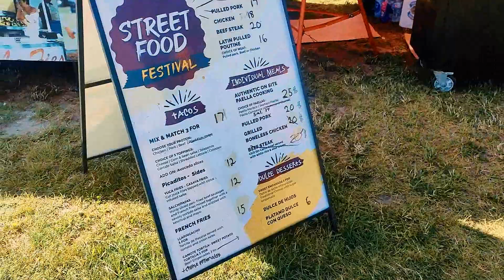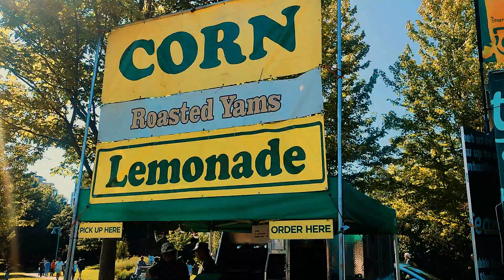Street FOOD Festival | Food TRUCKS | Canada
Street FOOD Festival | Food TRUCKS | Canada @premswaroopa2
Food festival Toronto Canada
Food Truck Festival
FOOD TRUCK FEST

This channel features funny, entertainment, food ,animals, nature videos